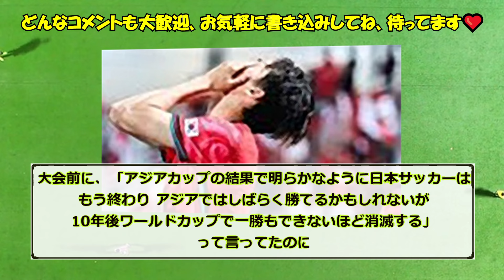【悲報】韓国さん、「U23サッカー日本代表、イラクに負けろおおお！！」←これってｗｗｗ